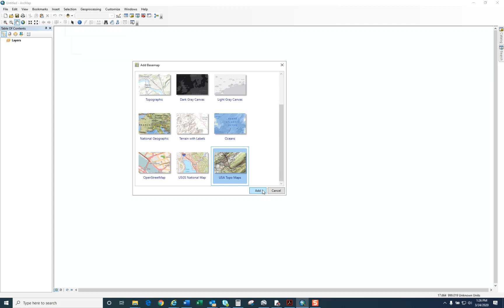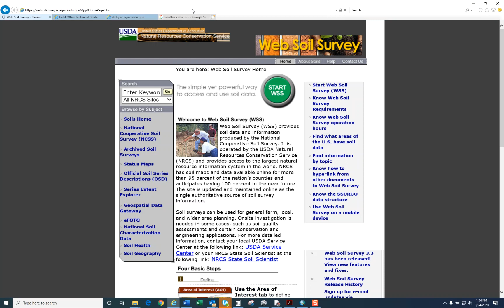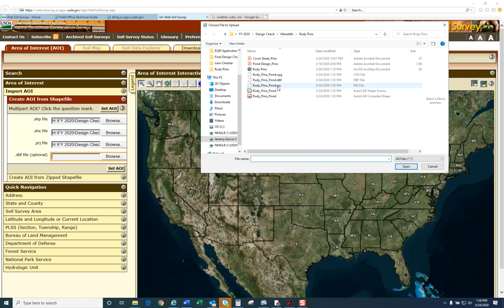Websoil Survey - Delineating Watershed in ArcMap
This video will show you how to upload a watershed delineation that you created in ArcMap into Web Soil Survey so that you do not have to delineate the watershed twice.